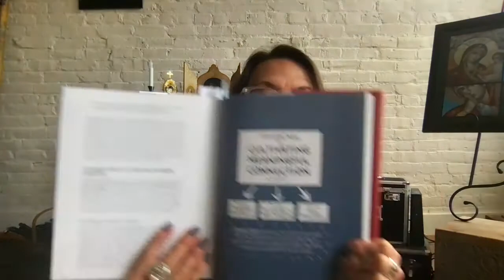Pieta Nature and Spirituality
Leanne talks about nature in this review of a Pieta Circle exploring time.

Pieta: a spiritual movement of love and compassion for ourselves, others, the earth and all of God's creatures.